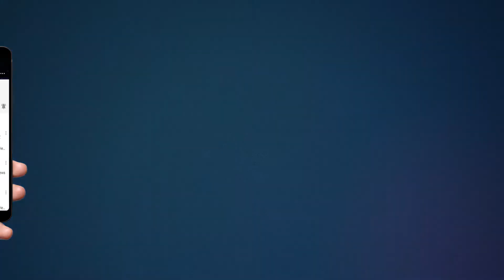|| उच्च अधिकारीयों के साथ की गई समीक्षा बैठक ||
अपर पुलिस महानिदेशक मेरठ जोन, मेरठ महोदय द्वारा वरिष्ठ पुलिस अधीक्षक बुलन्दशहर सहित समस्त राजपत्रित अधिकारियों के साथ अपराध नियंत्रण, कानून-व्यवस्था एवं आगामी ग्राम पंचायत चुनाव के दृष्टिगत पुलिस लाइन स्थित सम्मेलन कक्ष में की गयी समीक्षा बैठक।

आज अपर पुलिस महानिदेशक मेरठ जोन, मेरठ श्री राजीव सभरवाल द्वारा वरिष्ठ पुलिस अधीक्षक बुलन्दशहर श्री संतोष कुमार सिंह की उपस्थिति में अपर पुलिस अधीक्षक नगर श्री सुरेन्द्र नाथ तिवारी व अपर पुलिस अधीक्षक ग्रामीण श्री हरेन्द्र कुमार एवं समस्त क्षेत्राधिकारियों के साथ पुलिस लाइन स्थित सम्मेलन कक्ष में अपराध नियंत्रण, महिला उत्पीड़न, अनुसूचित जाति/जनजाति उत्पीड़न, अनावरण को शेष डकैती/लूट/हत्या के पंजीकृत अभियोगों के सम्बन्ध में गोष्ठी/समीक्षा बैठक आयोजित की गयी। अपराध गोष्ठी/समीक्षा बैठक में उपस्थित सभी अधिकारियों को शासन एवं उच्चाधिकारियों के आदेशों/निर्देशों से अवगत कराते हुए शत-प्रतिशत अनुपालन कराने, लम्बित विवेचनाओं, अपराधों पर प्रभावी अकुंश लगाने, जिला कारगार में निरूद्ध अपराधियों की माॅनिटरिंग करने व जनता की समस्याओं का शीघ्रतम निस्तारण करने, हिस्ट्रीशीटरों व टाॅप-10 अपराधियों पर सतर्क निगरानी रखने एवं वांछित/वारंटियो की अधिक से अधिक गिरफ्तारी करने तथा जनपद में पुलिस की छवि व्यवहार कुशल बनाए रखने आदि महत्वपूर्ण बिन्दुओं पर शत-प्रतिशत कार्यवाही करने तथा आगामी ग्राम पंचायत चुनाव के मतदान को निष्पक्ष, सकुशल एवं शांतिपूर्ण तरीके से सम्पन्न कराए जाने एवं विशेष रूप से शस्त्र सत्यापन एवं शस्त्र निरस्तीकरण आदि के संबंध में भी आवश्यक कार्यवाही हेतु निर्देश दिए गये। साथ ही अपर पुलिस महानिदेशक मेरठ जोन, मेरठ महोदय द्वारा उपस्थित सभी अधिकारियों को वर्तमान में अन्य राज्य/जनपदों में किसानों द्वारा किए जा रहे धरना प्रदर्शन/आन्दोलन के दृष्टिगत अपने-अपने क्षेत्रों में भ्रमणशील रहकर सतर्क दृष्टि बनाए रखते हुए शान्ति एवं कानून-व्यवस्था बनाए रखने के भी दिशा निर्देश दिए।